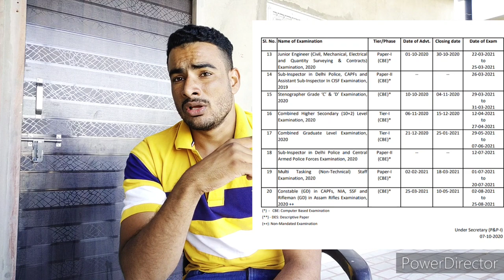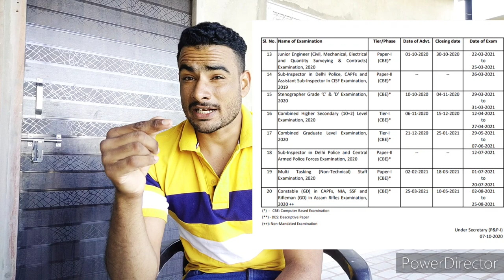ssc gd letast news today | ssc new vacancy 2021 || ssc gd new vacancy notification 2021